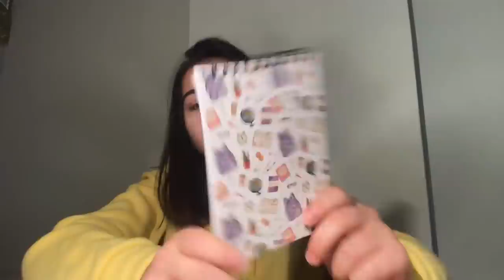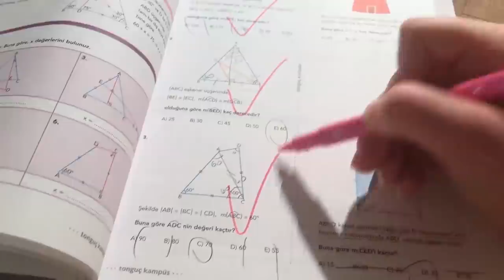Ramazanı Verimli Geçir! | Sahura Kadar Ders Çalışma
Ramazan nasıl verimli geçirilir? teamfluencer arkadaşımız Yasemin Eyit sahura kadar verimli ders nasıl çalışıyor? Bir gününü bizimle paylaştı. 😊